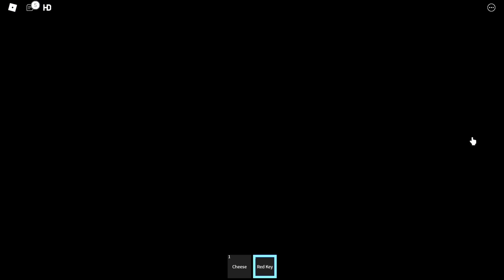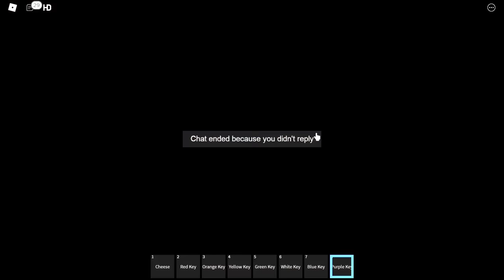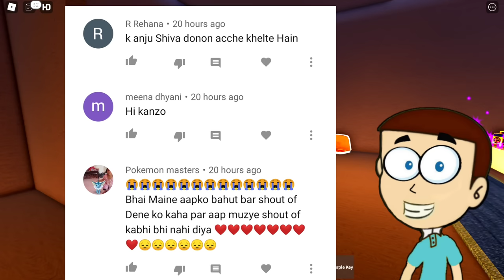Roblox Escape The Cat Game Obby | Shiva and Kanzo Gameplay